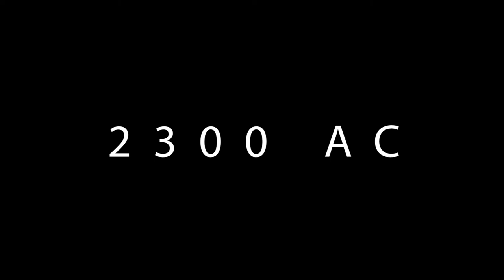2300 A C (PC February 28, 2022)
2300 A.C is an Action game, developed and published by LFR Games, scheduled to be released in 2022.